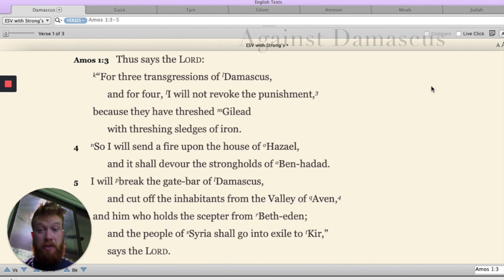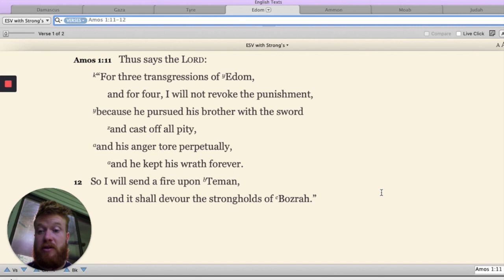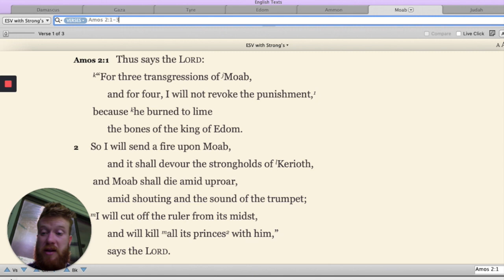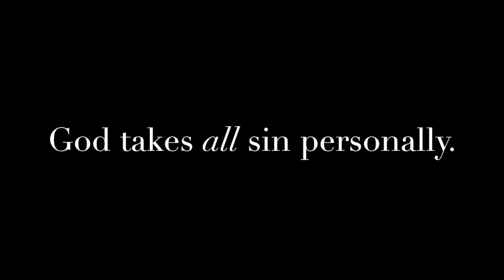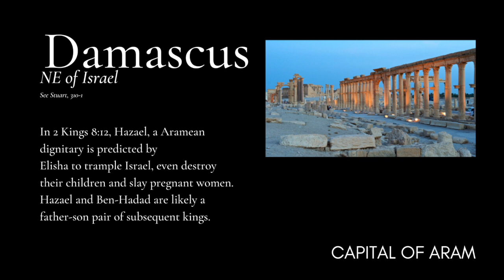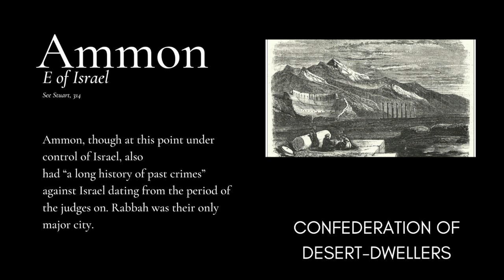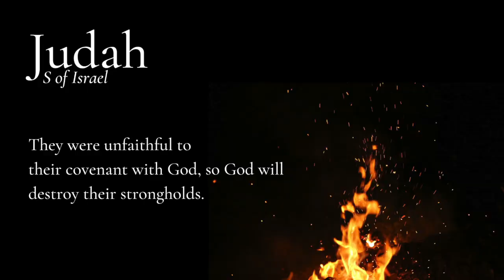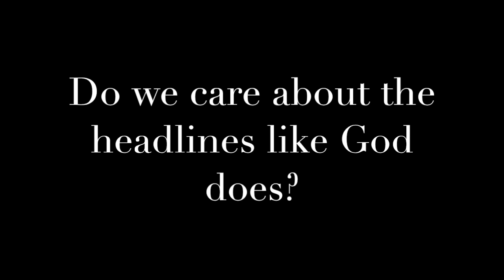the 347 - /wōk/ Amos, Ep. 2 | Ethan Hardin | theHeart Boone Digital Youth Ministry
This second episode of our exploration of Amos covers a large block of prophecies targeted against the atrocities of Israel's neighbors. Not for 3, but for 4 offenses... 7 times. As Amos draws the boundaries closer and closer to Israel, we see that God takes all sin personally. Would we like Amos find our prophetic voice and stand against the injustices in the world?

And next week, we will see an eighth and final repetition, as Amos narrows in on the sins of Israel, God's covenant nation.